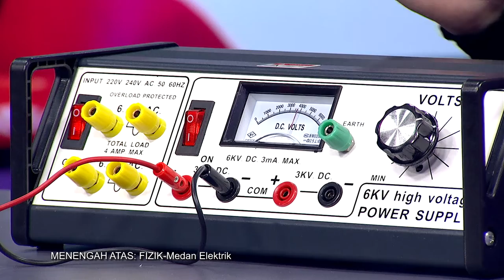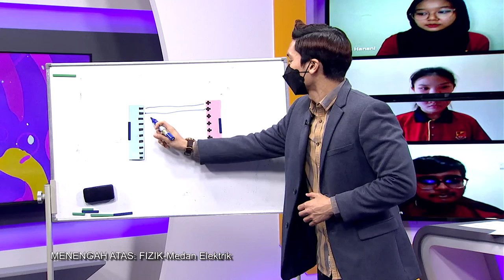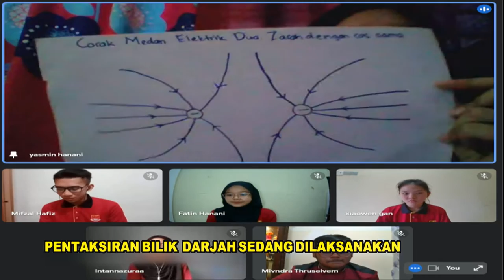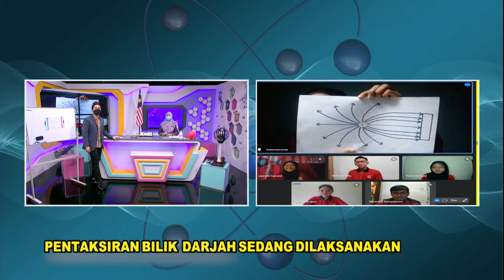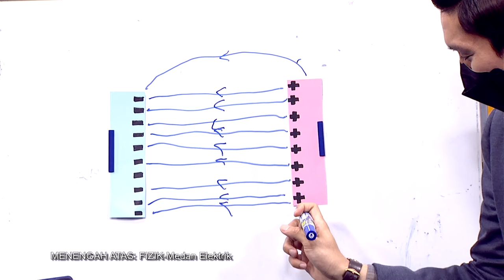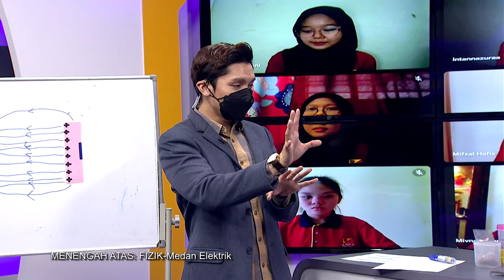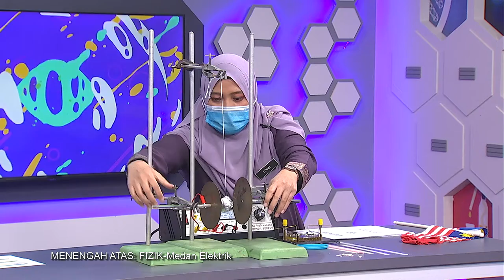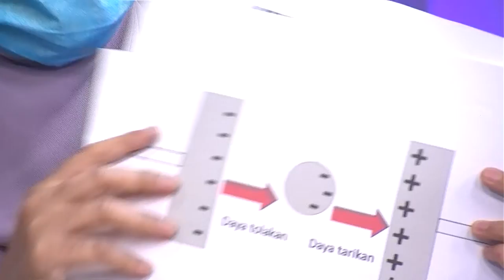DidikTV Teroka Ep 294 Men Atas Fizik Medan Elektrik